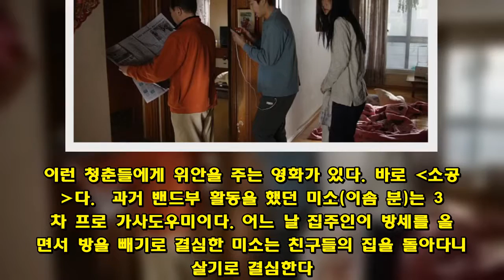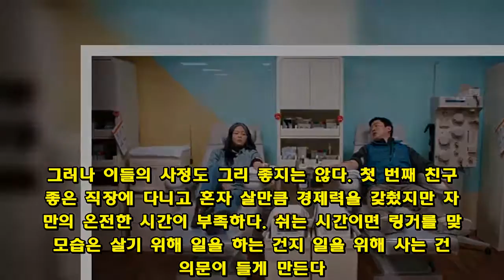추석인데... 취직 못했다고 이런 소리까지 들어야 하나요?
큰사진보기   ▲영화 의 한 장면.ⓒ CGV 아트하우스   청춘들 역시 명절 스트레스에 시달린다. 나도 그렇다. 명절 때 친척들이 "학교는 졸업했냐"고 질문할 때마다 식은땀을 흘렸다. 남들보다 졸업이 늦었고 대학원까지 진학했다. 마땅한 수입이 없는 데다 남들 다 한다는 연애도 미루다 보니, 남들이 보면 결점만 가득한 인생이다. 어른들 입장에서는 좋은 이야기라고 하시는 말이지만 나에게는 부담으로 다가온다. 특히 친척들 중 비슷한 또래의 누가 잘 되었다는 이야기를 들을 때면, 괜스레 나를 보고 '너도 잘 될 거다'라는 덕담을 건넨다. 부담스럽게 말이다.  극심한 취업난의 시대, 많은 청년들이 결혼을 포기하는 시대다. 명절날 어른들의 추궁을 들으면 청춘들은 죄인이 된 기분이 든다. 그러다 보니 최근에는 고향집에 내려가기보다는 혼자 추석을 보내는 이들이 늘어나고 있다. 이런 청춘들에게 위안을 주는 영화가 있다. 바로 소공녀다.  과거 밴드부 활동을 했던 미소(이솜 분)는 3년 차 프로 가사도우미이다. 어느 날 집주인이 방세를 올리면서 방을 빼기로 결심한 미소는 친구들의 집을 돌아다니며 살기로 결심한다.  결혼, 내집 마련, 좋은 직장, 모두 이뤘더라도...  큰사진보기   ▲영화 의 한 장면.ⓒ CGV 아트하우스   미소가 예전 친구들을 만나 듣는 이야기는 명절 날 뵙는 어르신들의 질문과 비슷한 점이 있다. 그러나 이들의 사정도 그리 좋지는 않다. 첫 번째 친구는 좋은 직장에 다니고 혼자 살만큼 경제력을 갖췄지만 자신만의 온전한 시간이 부족하다. 쉬는 시간이면 링거를 맞는 모습은 살기 위해 일을 하는 건지 일을 위해 사는 건지 의문이 들게 만든다. 두 번째 친구는 가난한 남자와 결혼해 힘겹게 살아간다. 가족들이 다 같이 힘을 합쳐 아등바등 살아가는 게 아니라 남편은 공부 중이고 아내는 뒷바라지를 한다. 그리고 남편의 부모는 모든 일을 며느리에게 맡긴다.  세 번째 친구는 대출금을 얻어 내 집을 마련했건만 아내가 집을 나가버린다. 사람 사는 온기는 없고 돈은 갚아나가야 하는 처지에 우울증에 빠져 있다. 네 번째 친구는 캥거루족이다. 친구의 부모님은 결혼 못하는 아들을 위해 미소를 강제로 아들에게 시집보내려 한다. 앞서 언급한 네 명의 친구들의 상황은 겉으로만 보면 명절날 어른들이 칭찬할 만한 모습이기도 하다. 좋은 직장, 남편 뒷바라지 하는 좋은 며느리, 내 집 마련, 결혼을 이뤘으니 말이다. 하지만 이들의 모습은 전혀 행복해 보이지 않는다.  다섯 번째 친구는 부유한 집안에 시집을 가 호화로운 생활을 누린다. 귀여운 아이에 가정부도 두고 있다. 하지만 남편과 집안 분위기에 짓눌려, 본인이 아니라 그저 '좋은 어머니' '착한 아내'의 모습으로만 살아간다. 이 다섯 친구들과 미소의 차이점은 분명하다. 미소는 집은 없어도 담배와 위스키는 포기할 수 없는 확고한 취향을 지니고 있다. 친구들은 미소에게는 없는 집을 가지고 있지만 그 안에서 자신들의 생각과 취향은 사라졌다. 친구들은 주변 사람들의 조언대로 살아온 덕에 집은 얻었지만 자신은 잃었다. 반면 미소는 다르게 살아왔기에 집은 없지만 자신의 취향과 생각은 지킬 수 있다.  오랜 만에 모인 명절, 이런 이야기가 듣고 싶다  큰사진보기   ▲영화 의 한 장면.ⓒ CGV 아트하우스   소공녀는 명절 스트레스에 시달리는 우리에게 위로를 준다. 꼭 어른들의 말대로 살아야 할 필요는 없다는 것을 알려주기 때문이다. 배고픔과 굶주림 속에서도 품위를 잃지 않았던 동화 속 '소공녀'처럼 주인공 역시 웃음을 잃지 않는다. 그녀는 매춘부 일을 하다 아이를 임신한 고용주 민지(조수향 분)에게도 부정적인 시선을 보내지 않는다. 오히려 따뜻한 시선으로 그녀를 바라본다.  도입부에서 미소는 말한다. "사람은 누구나 생각과 취향을 가지고 있는 법"이라고. 미소는 상대방을 존중할 줄 아는 여자다. 그녀에게 '미래'는 없을지언정 생각이 있고, 돈은 없을지언정 취향이 있다. 현실적이지는 않지만 이상적인 여자가 미소이다.  미소의 품격이 돋보이는 건 타인의 약점을 꼬집기보다는 따뜻하게 바라보기 때문이다. 온 가족이 다 모인 추석 날 우리가 배워야 할 점이 아닐까. 반면 오랜 만에 만난 자리에서 현실적인 조언이라며 자기 자랑을 늘어놓고 "너는 현실감각이 없다"고 일침을 놓는 친구들은, 잔소리를 늘어놓는 어른들과 다를 바 없다. 조금이라도 잘 사는 걸 티내고 싶어 하는 교만함, 자신의 힘든 처지를 가리기 위해 남을 비꼬고 꼬집는 나약함은 결코 본받고 싶은 모습이 아니다. 이들은 존중보다 상대를 향한 조소와 조롱을 달고 살아가기 때문이다.  미소는 세상이 차가운 시선을 보내는 그녀에게도 따뜻한 밥 한 끼를 먹인다. 그 따뜻함이 차가운 조롱과 멸시보다 민지에게 필요한 것이란 걸 알기 때문이다. 자신의 취향과 생각이 존중받기 위해서는 먼저 남을 존중해야 한다. 그 존중이란 온기를 담은 말에서 시작된다.  명절의 풍경도 이와 같다면 참 좋지 않을까. '힘들었구나', '고생했구나' 라는 위로와 함께 따뜻한 밥 한 끼 함께할 수 있는 자리가 된다면 명절 스트레스라는 말도, 명절 혼족이라는 말도 사라질 것이다. 누구나 위로가 필요하고 사랑이 필요하다. 그런 자리가 가족이 다 함께 모이는 추석이 된다면 진정한 의미의 명절이 아닐까.